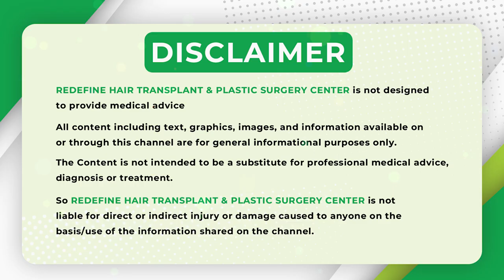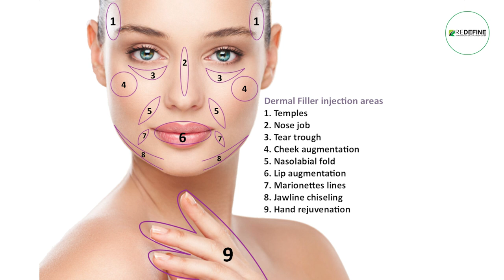What is the Most Popular Skin Treatment in 2024? || Best Skin Care Treatment || ReDefine Channel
Please Follow this Space For more Such Content.
For Appointments with our Celebrity Surgeon Dr Hari Kiran Chekuri at Redefine.

Popular Celebrity Skin Treatments 2024:

Non-Invasive:

1. Botox
2. Fillers
3. Chemical Peels
4. Microdermabrasion
5. Laser Resurfacing

Minimally Invasive:

1. Microneedling
2. Radiofrequency (RF)
3. Sclerotherapy
4. Platelet-Rich Plasma (PRP) Therapy

Invasive:

1. Facelifts
2. Eyelid Surgery
3. Breast Lifts/Augmentation
4. Liposuction

Celebrity Favorites:

1. "Vampire Facial" (PRP + Microneedling)
2. "Liquid Facelift" (Fillers + Botox)

Trending Ingredients:

1. Hyaluronic Acid
2. Stem Cells
3. Peptides
4. Vitamin C
5. Niacinamide

Address:
Kothapet:
3rd Floor, Axis Bank Building, Beside OMNI Hospital,

Gachibowli:
3rd Floor, Millennium Square, Above Ratnadeep Supermarket,

Kukatpally:
1st Floor, Kapil Complex, 21/A, Vasanth Nagar Road, KPHP Phase 6, Kukatpally, Hyderabad, Telangana 500072